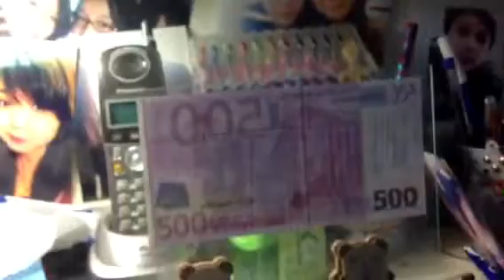Reason #1 why we stop posting video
In the mail